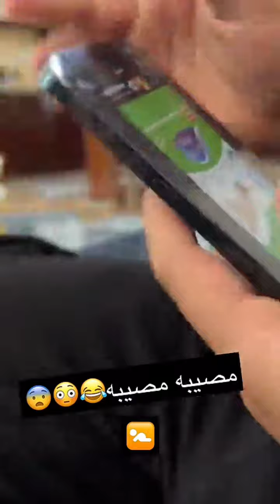عزات قاعد يرسم ع اشي😂